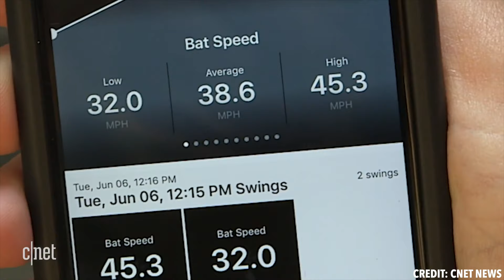How To Use A Hitter's Attack Angle Against Them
Using a hitter's bat path against them.👿

Performance Coach Tyler Zombro breaks down how to formulate a gameplan against hitters based on how their swing plane interacts with your pitch profiles.🧐

Flat Swing? ➡️ Try pitches with depth👇

Steep Swing? ➡️ Try flat fastballs up☝️
Looking for guidance in your baseball career?
📲  SOCIAL MEDIA 📲
🎯 TREAD LINKS 🎯
🚨 ESSENTIAL CONTENT 🚨
Breakdowns ⚾️ 🎥